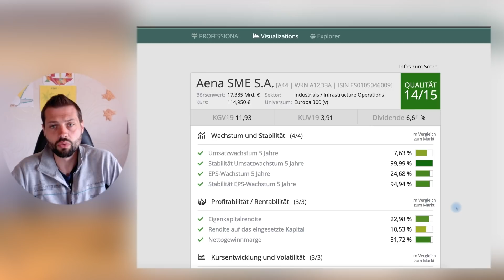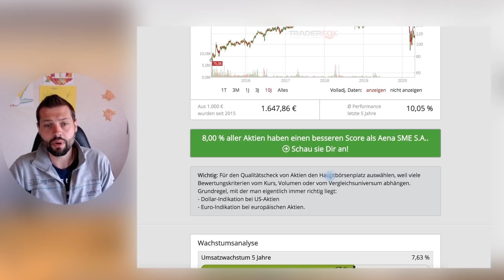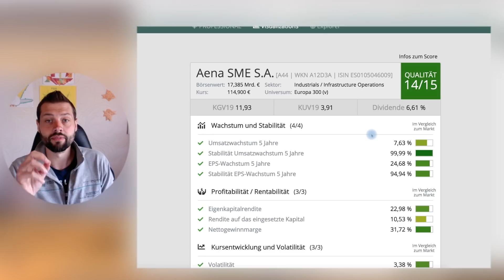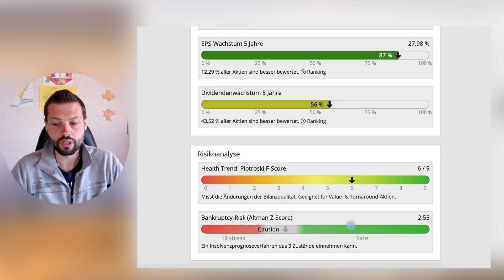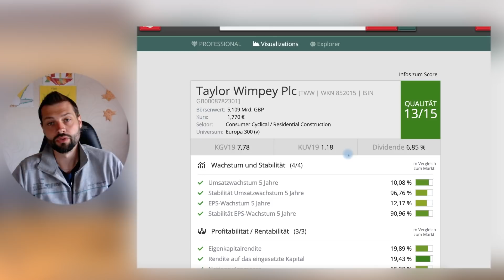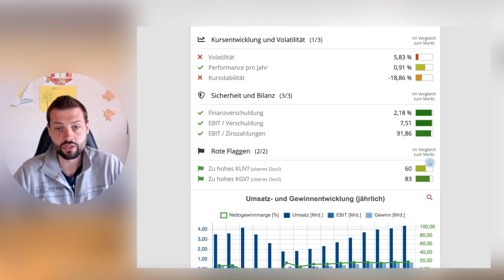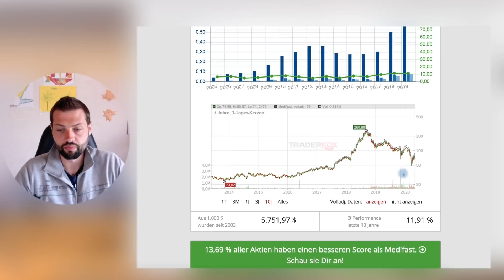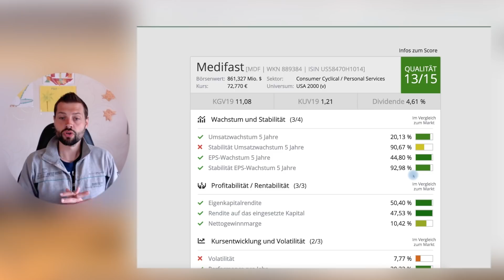4 Qualität Dividenden Aktien im Blick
Vier Unternehmen mit mindestens vier Prozent Dividendenrendite, eine gute Bilanz-Qualität sowie starke Kennzahlen vorzuweisen haben. Zudem haben diese vier Aktien Kurs-Potenzial!